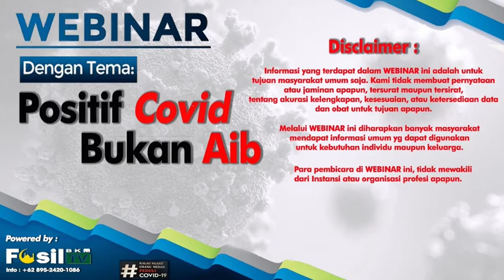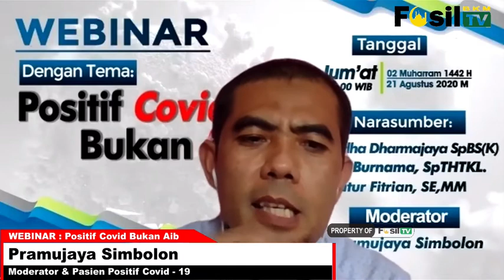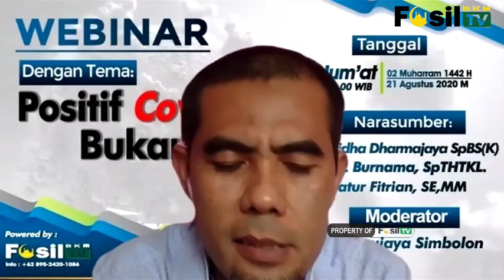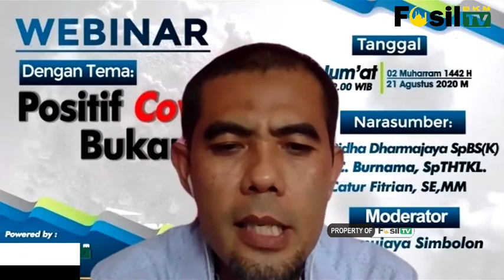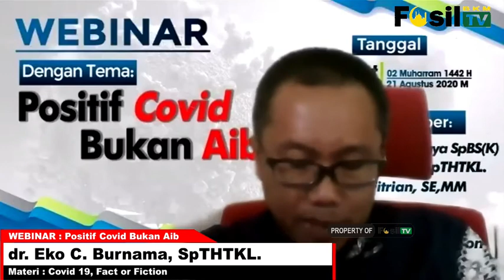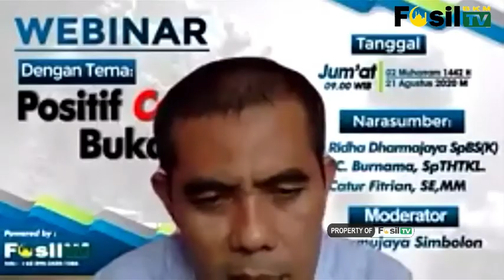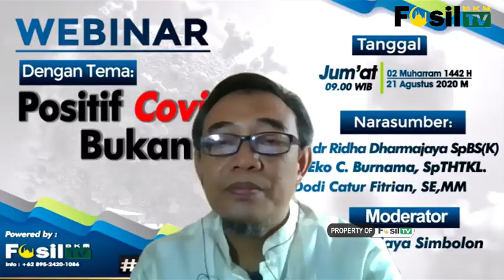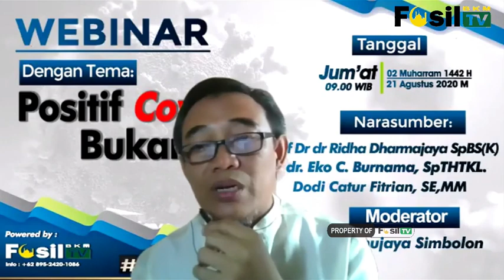Prof Ridha : "Pindahkan Zona Pertempuran Segera, Jadilah Pahlawan Covid-19 dgn HP Anda" Fosil BKM tv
WEBINAR ini bertujuan untuk Sosialisi kepada masyarakat umum mengenai Covid - 19 saat ini, baik dari sisi Medis maupun dari sisi Mantan Pasien Covid yg di isolasi di RS Khusus Covid.

Semoga Video dari WEBINAR ini bisa memberikan gambaran tentang Covid saat ini, dari Ahlinya.

Video WEBINAR ini di bagi menjadi 2 bagian Video :
Part 1 : Pemaparan dari 3 Pembicara :

dr. Eko C. Burnama, SpTHTKL.
- Dokter Spesialis Telinga Hidung Tenggorok, Bedah Kepala Leher
- Kepala Satuan Medis Fungsional RSUD Datu Beru Takengon
- Staf Pengajar THTKL FK Unsyiah dan FK Unaya, B.Aceh
Materi :  Covid 19, Fact or Fiction

Prof Dr dr Ridha Dharmajaya SpBS(K)
- Ketua Departemen Bedah Saraf FK USU
- Kepala Satuan Medis Fungsional RSUP H Adam Malik
- Profesional Dokter Bedah Saraf pada:
  Klinik Bedah Saraf, Nyeri dan Tulang Belakang,
  Rumah Sakit Islam Malahayati, Medan.
Materi : Keperdulian Sebagai Kunci

Dodi Catur Fitrian, SE,MM
- Vice President Hutang Piutang Pelindo I
Materi : Berbagi Pengalaman, Pasien Sembuh dari Positif Covid - 19

Part 2 : Tanya Jawab yg di jawab langsung oleh semua pembicara.